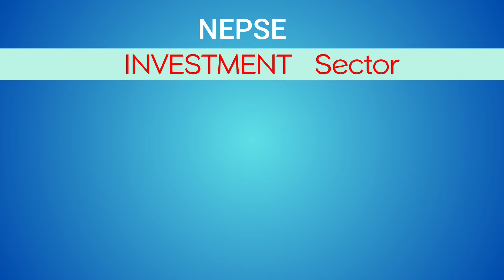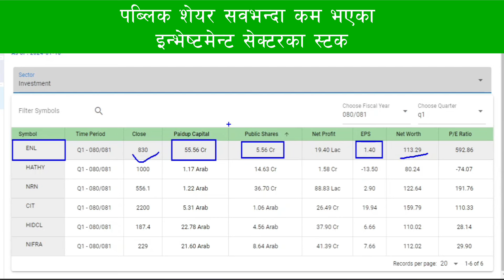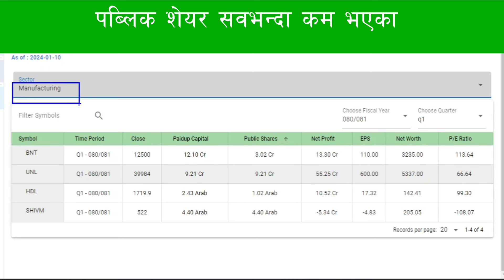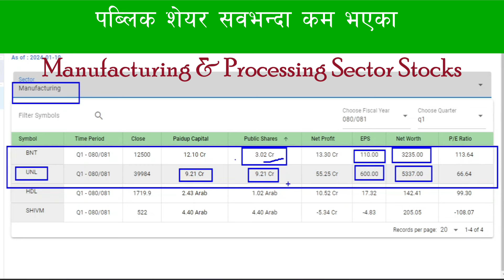Low Cap Stocks of Nepal NEPSE from Investment and Manufacturing Sector with Low Public Shares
In this video, I am sharing information related to the low paid-up capital especially the low public share of Investment and Manufacturing sector stocks in the Nepal Stock Exchange.

Those shares of low public share stocks of the investment and manufacturing sectors are taken by some traders and investors as the best share for trading in NEPSE. But it does not mean that all those stocks are equally good.

Best Bank Share to Buy in Nepal Based on Q1 Report | आ.व. २०८० ०८१ को Q1 रिपोर्टमा उत्कृष्ट बैंकहरु